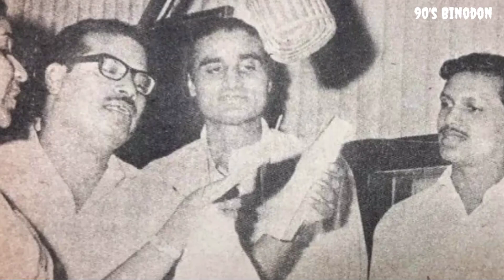সঙ্গীত শিল্পী মান্না দে-র জীবনের করুণ পরিণতি | Manna Dey Biography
Voice - Own